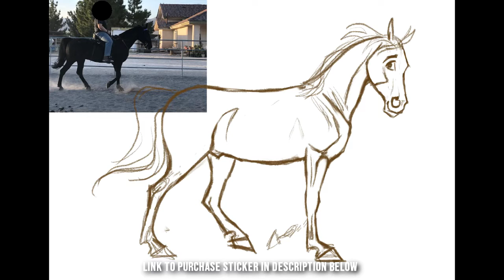HORSE DRAWING a Tennessee Walking Horse